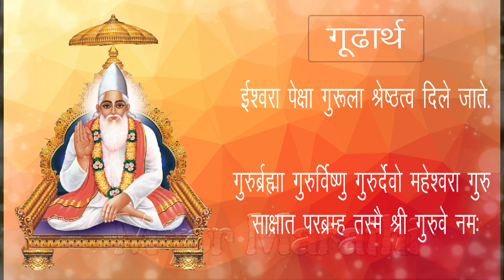Guru Pournima Special Doha Guru Govind Dou Khade | संत कबीर यांचा दोहा (संदेश) गुरू गोविन्द दोऊ खड़े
Dear All,

Bringing to you the Doha - Guru Govind Dou Khade and its 3 meanings on this auspicious occasion of Guru Pournima!

सादर करत आहोत संत कबीर यांचा दोहा (संदेश) - गुरू गोविन्द दोऊ खड़े

This video is specially brought to you in collaboration with Tanvi Bharat Deshpande. A splendid musician and a Visharad in classical music. A music teacher by profession teaching classical as well as playback singing. She has performed the Dohas in Hindi and Marathi with us.